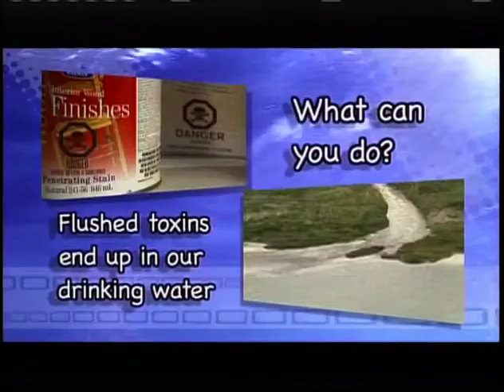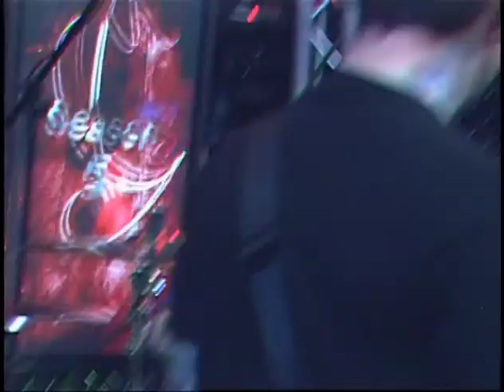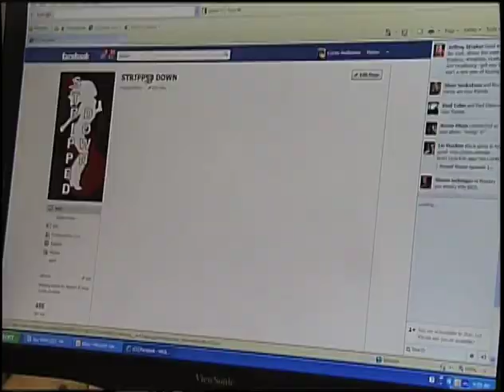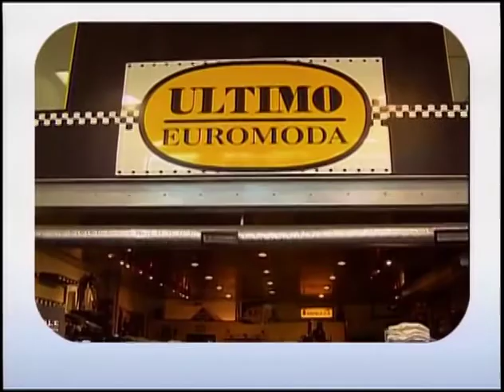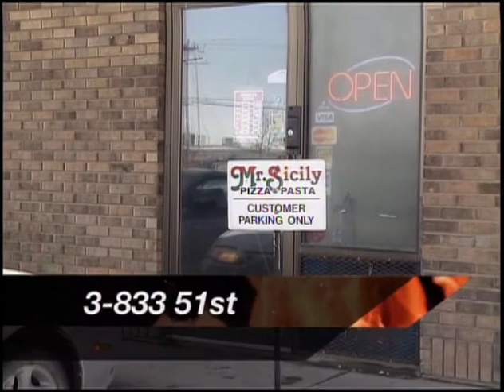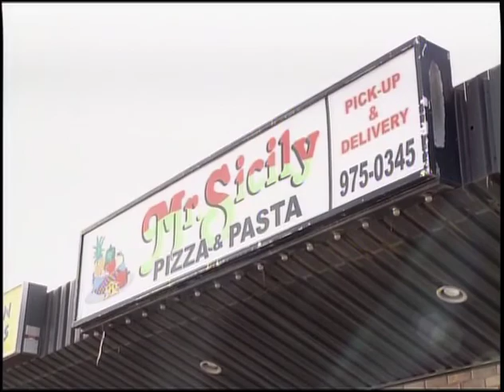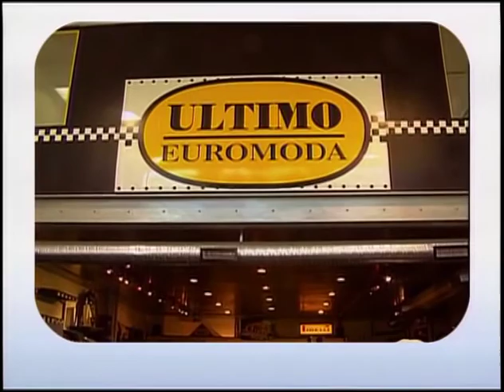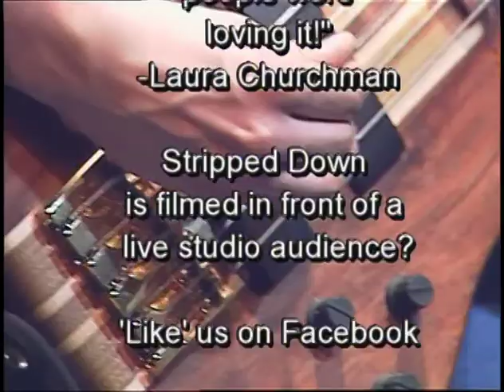Stripped Down S5 Ep 32 The Quitter's Club, May 2012 - Stripped Down LIVE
I LOVED THE DRUM CAMERA- one of the greatest additions to the later seasons!

These late season episodes (May/early June) always got the short end of the stick (in my opinion) and that was more on me than any artists or band- I just remember always being pretty burnt out by May and at the same time- gearing up for a big Season Finale- so my episode by episode memories are always a little fuzzy come May-ish until the end of the season.
I DO remember the Quitters Club being super chill and had some great conversation about being Sask artists and just wanting to make music and they gave a sweet t-shirt that had their band logo in the shape of the Saskatoon Blades Logo-...it's hard to describe but it was awesome and I wore it all the time.

What happened to the Quitters Club? Where are they now? I looked them up and they don't seem to be active but 9 years ago this was posted on Soundcloud underneath their song 'You Won't See This One Coming'

Saskatchewan: Easy to draw, hard to define. We are the Canadian province filled with humble, hard-working prairie folk who have simply gone about producing some of most talented songwriters and musicians in the world, those who have written the soundtracks to our lives and performed in opera halls and stadiums alike before peoples of all nations.

Are we the winter’s night ballad written in a remote cabin? Are we the cutting-edge urban artists that populate our growing cities? Are we the hook-laden prairie-pop ballads that appeal to the masses? Yes, yes, yes, and so much more. This compilation is a snapshot of the talent we currently offer up as proudly “Saskatchewan”. We invite you to take a listen and fall in love with our province’s music, as we have. We are SaskMusic.